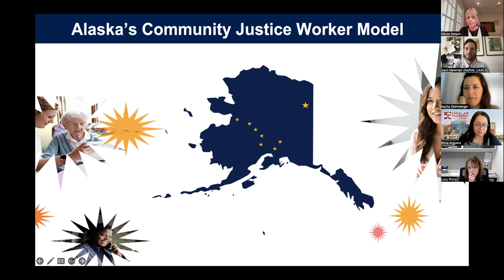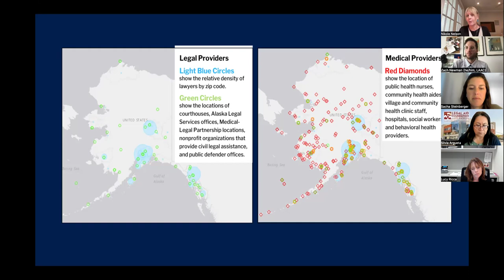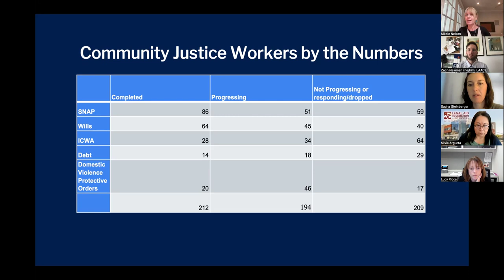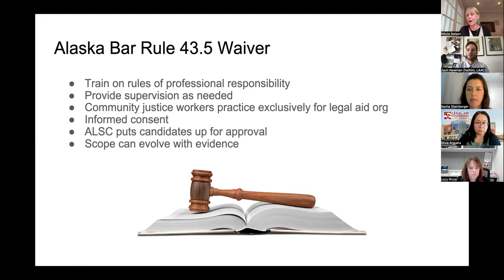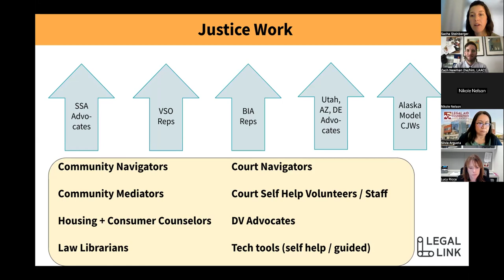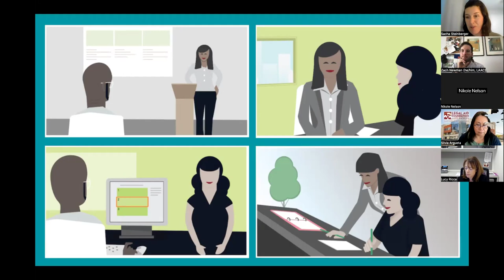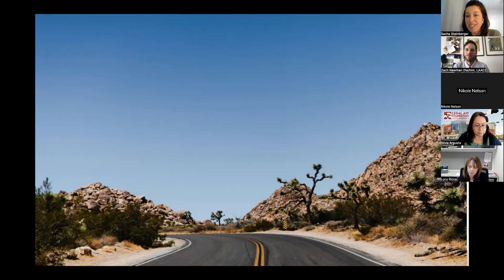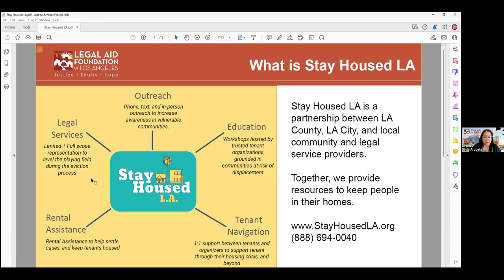Community Justice Workers Panel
According to the 2019 Justice Gap Study, 85 percent of Californians’ legal needs went unmet. While legal aid providers continue to work tirelessly to meet Californians’ needs, demand continues to outpace service availability.

This event features a panel discussion about different Community Justice Worker models, including Alaska’s Community Justice Worker program.

Panelists include: Nikole Nelson, Founding CEO of Frontline Justice; Lucy Ricca, Executive Director of the Stanford Law School Deborah L. Rhode Center on the Legal Profession; Silvia Argueta, Executive Director of the Legal Aid Foundation of Los Angeles; and Sacha Steinberger, Founder and Co-Executive Director of Legal Link.